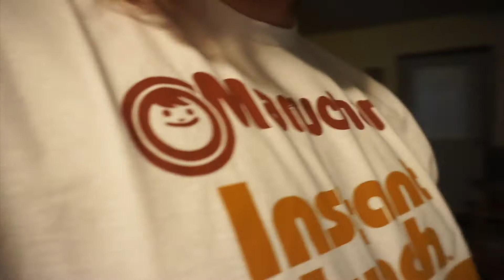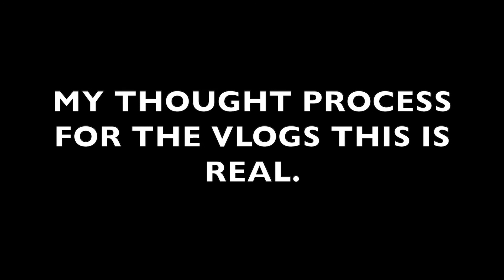THE WORLD IS ENDING!